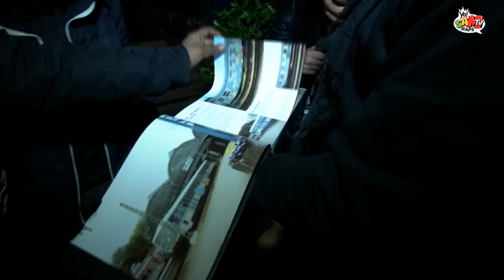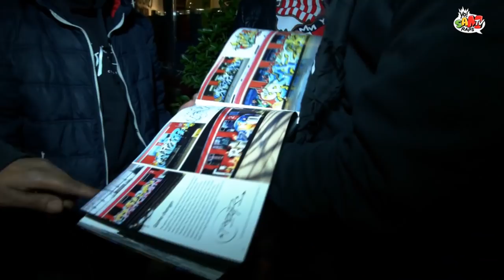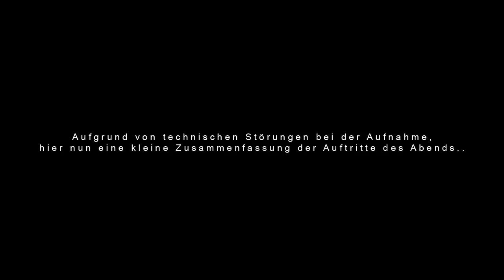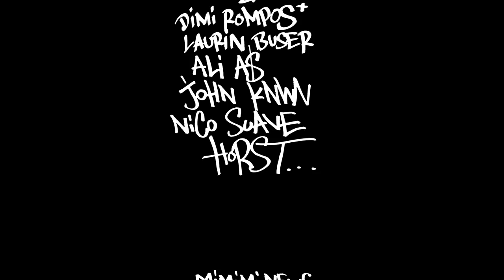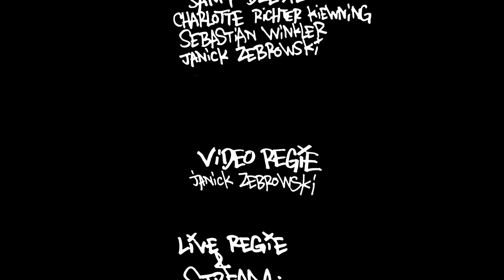Samy Deluxe - YO! SAM TV RAPS (Folge 2)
Hier die 2. Folge von YO SAM TV RAPS ‼️

Trotz technischer Probleme gegen Ende haben wir noch einen ganz kurzen Mittschnitt der Performances ran gehangen.
Danke an meine Talkgäste Eko Fresh & Afrob und alle weiteren Künstler die da waren Ali As, Dimi Rompos, Laurin Buser, Nico Suave, Horst und John Known!! Mr Deluxe✌🏿yosamtvraps